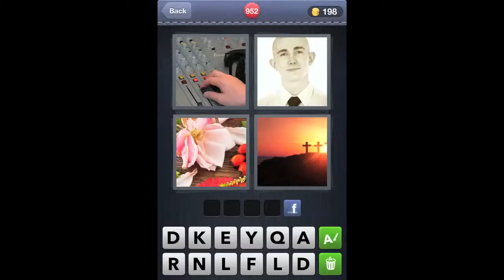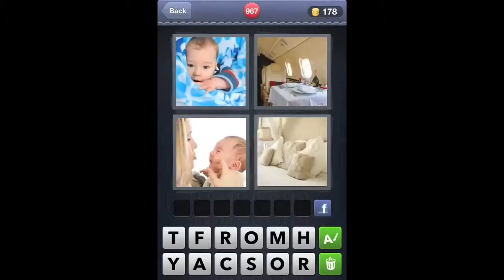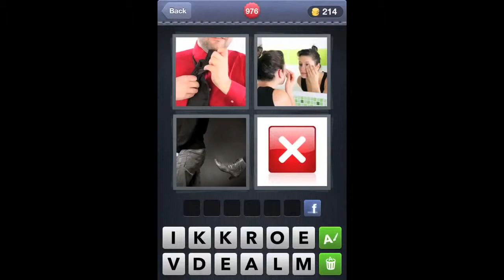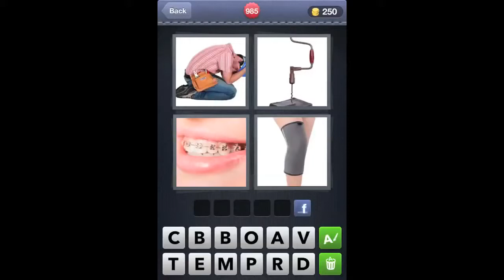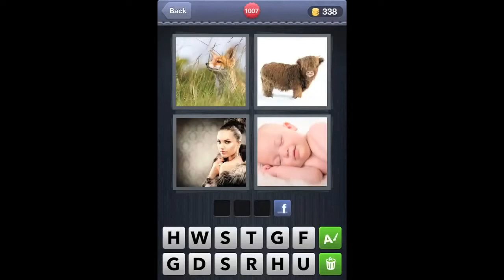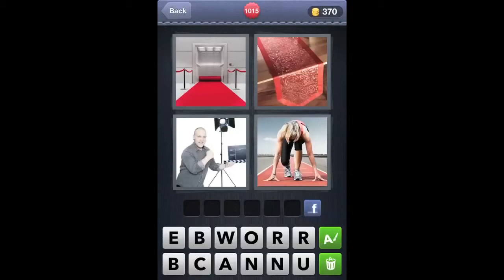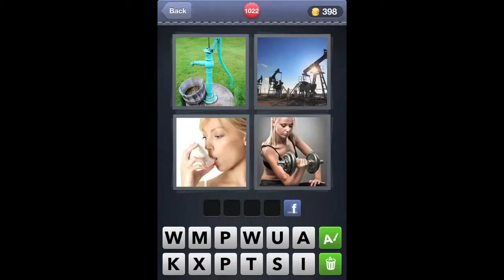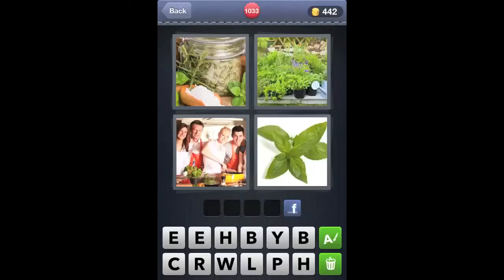What s The Word 4 Pics 1 Word Answers for iOS 950 1039